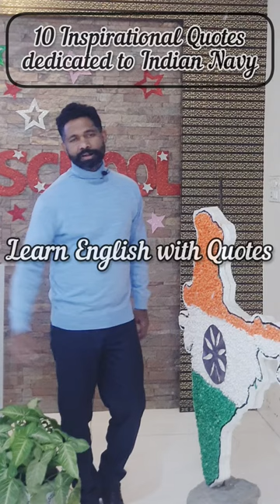Indian Navy Day || Operation Trident || Indo-Pak war 1971|| 4th Dec || 10 Inspirational Quotes